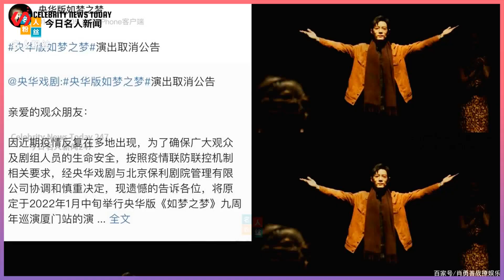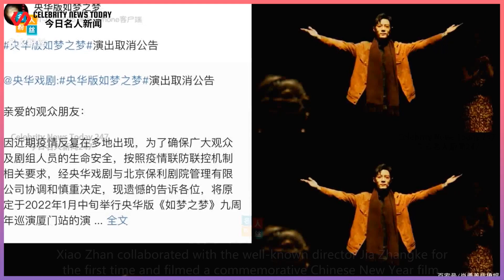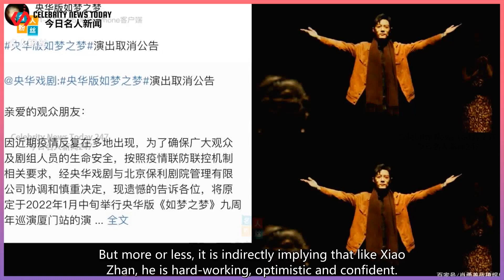Xiao Zhan's "A Dream Like a Dream" drama performance in Xiamen was forced to cancel, and the la...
Celebrity News Today 247 2022/01/12 : Xiao Zhan's "A Dream Like a Dream" drama performance in Xiamen was forced to cancel, and the last glimmer of hope was dashed? ...
 Recently, Xiao Zhan's "A Dream Like a Dream" drama performance in Xiamen was affected by the epidem